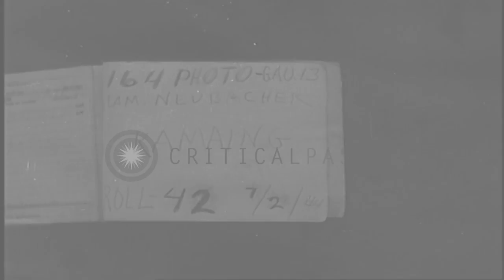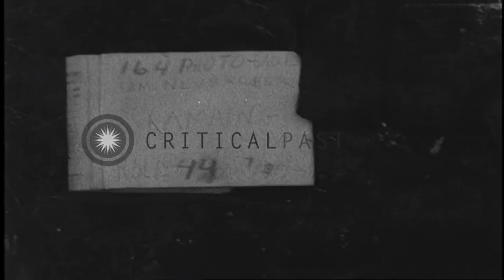A column of British Army's 'Special Force' Chindits marches through Kamaing, Burm...HD Stock Footage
A column of British Army's 'Special Force' Chindits marches through Kamaing, Burma to a camp during World War II.

British Army's 'Special Force' Chindits comprising of Britishers West Indians, and East Indians in Kamaing, Burma during World War II. A column of Chindits marches through Kamaing to a camp. A group of Chindits rests and eats. Bearded Chindits eat. A group waiting for an ambulance boards the ambulance. One wounded soldier is carried on a stretcher to the ambulance. Indian and West African soldiers. A column of Chindits marches. Location: Kamaing Burma. Date: July 8, 1944.

57,000+ broadcast-quality historic clips for immediate download.